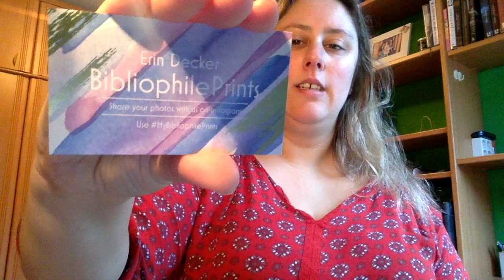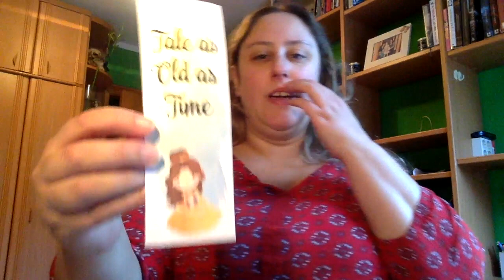Unboxing Diciembre 2017